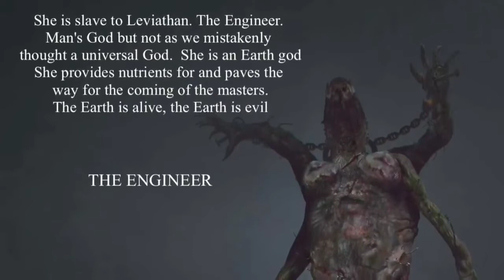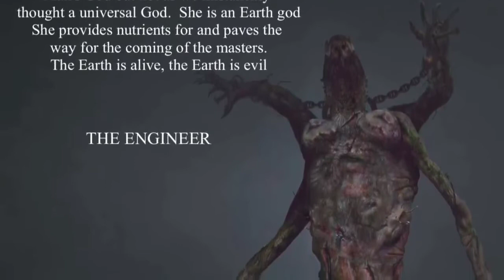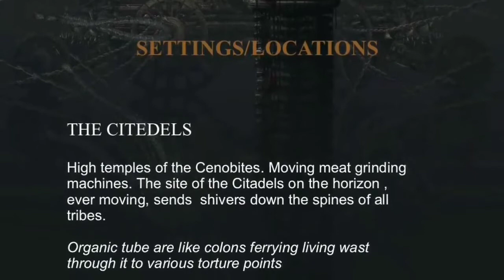Hellraiser: Origins Concept Art A Closer Look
Hellraiser: Origins was a cancelled independent film project based on Clive Barker's Hellraiser films, and was presented as a two-minute long pitch trailer directed by Mike Le Han